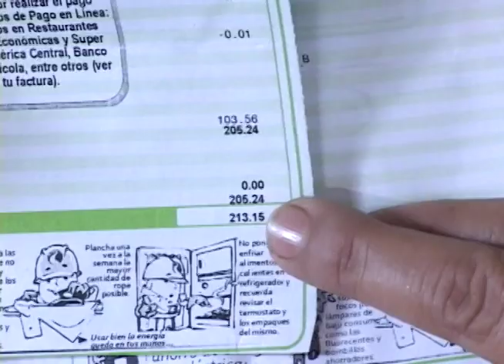Presidente de ANEP se pronuncio sobre tema subsidios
El presidente de la ANEP sentó postura sobre el proyecto de presupuesto general de la nación 2020, también se refirió al tema de los subsidios.